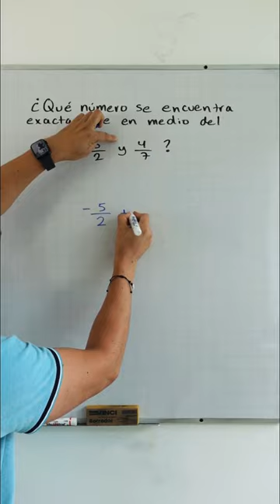Fracción entre dos fracciones